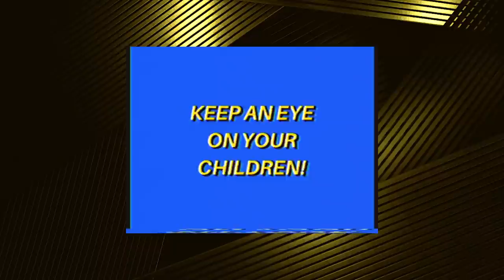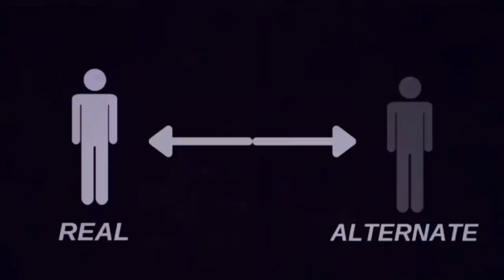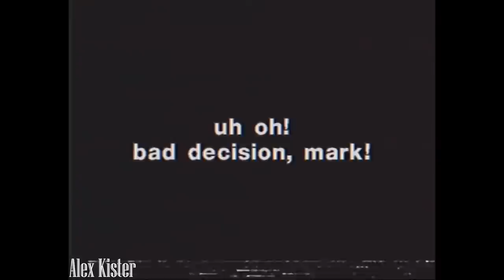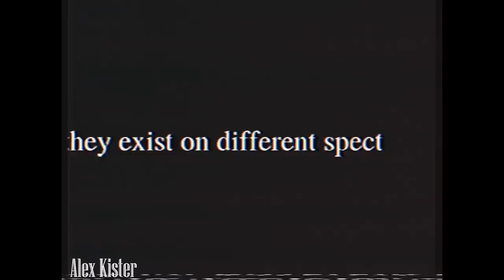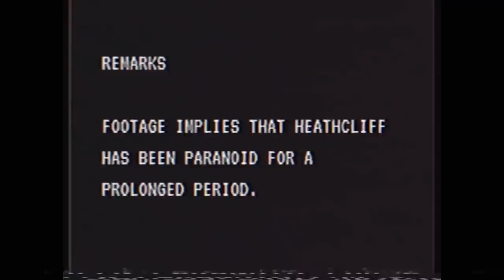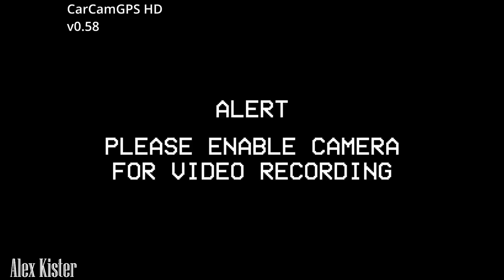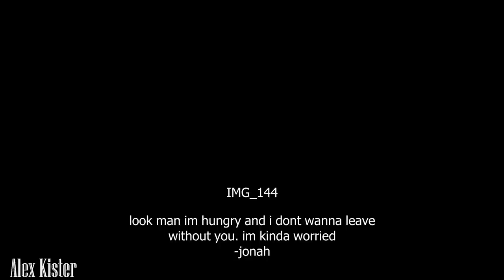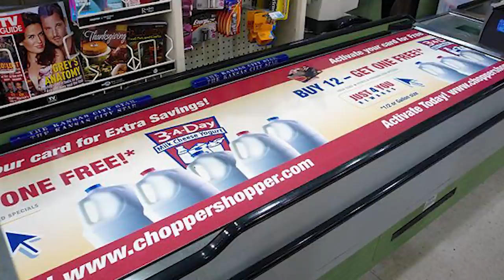What the Hell is The Mandela Catalogue?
Tonight we are diving into the Alex Kister YouTube channel and exploring The Mandela Catalogue. Maybe we will uncover the mystery and  the plans of the frightening alternate creatures that are plaguing Mandela County!

EKSTER WALLETS DISCOUNT!